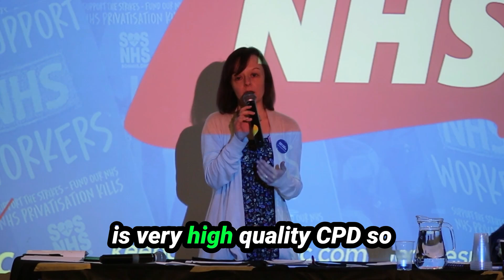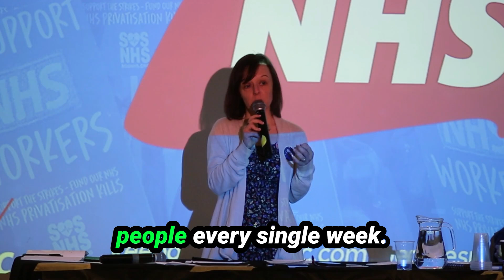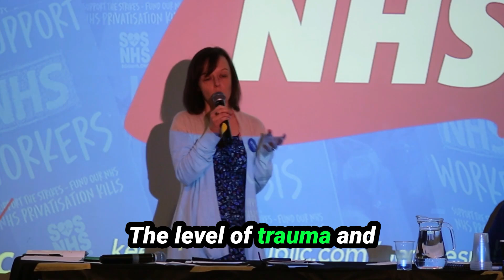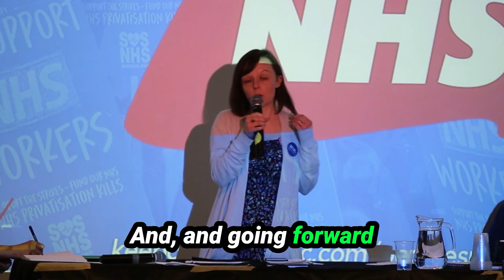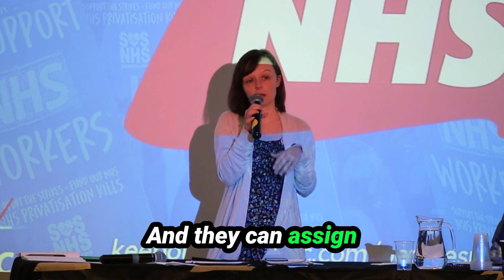Samantha Wathen of F19 at KONP conference June 2024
Our Press and Comms Officer, Samantha Wathen, spoke at a conference organised by Keep Our NHS Public in June 2024 about the work we do and why it is so needed.